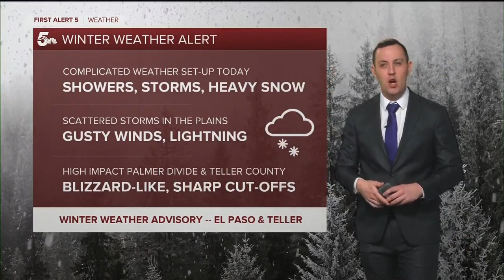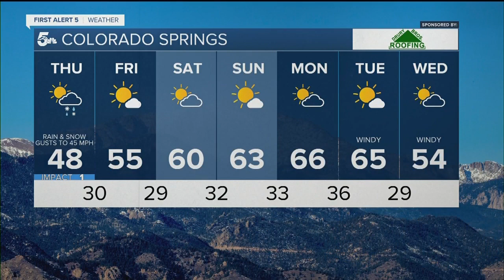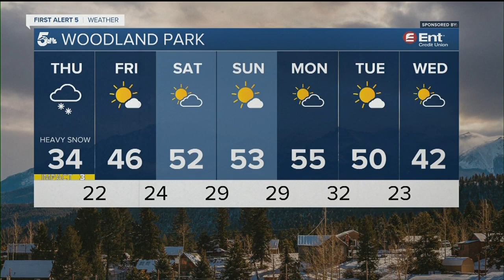Rain and snow collide today with locally heavy snowfall tonight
Complicated weather day with a mix of showers, thunderstorms, and snow all happening from the afternoon through the overnight hours.